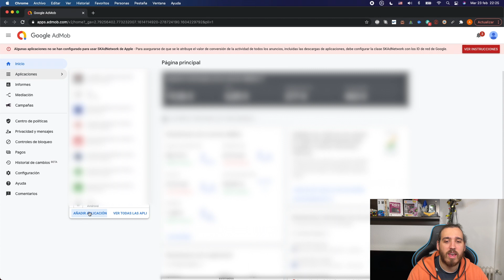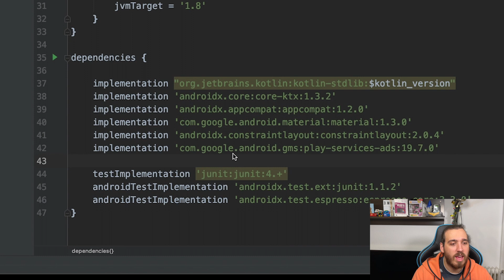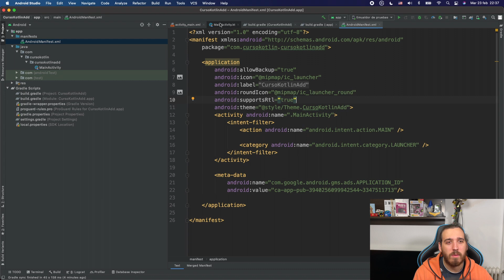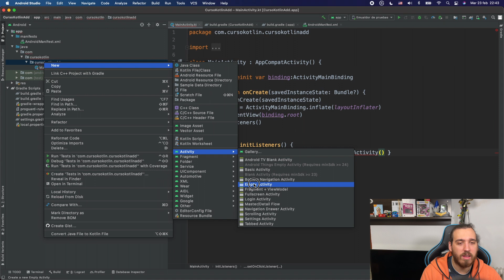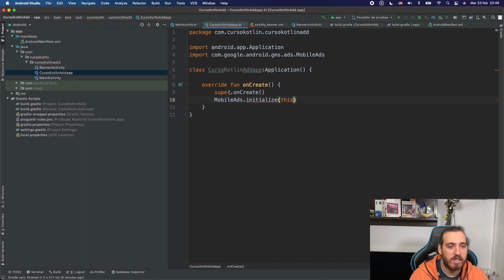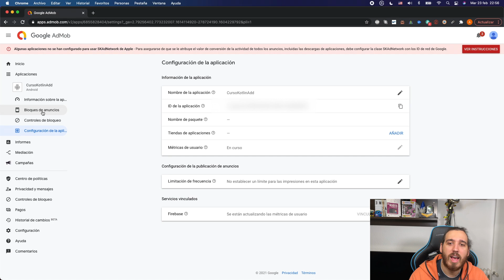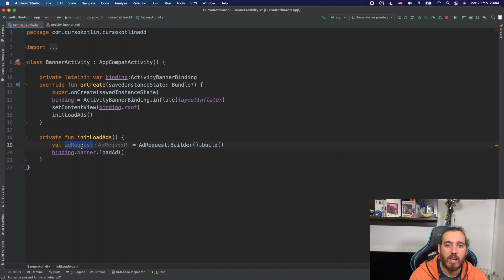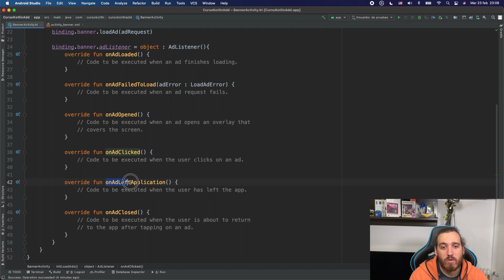🤑 TUTORIAL ADMOB en Android con KOTLIN 💰- Implementar BANNER de ADMOB en Android Studio [2021]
Aprende a añadir ADMOB en Android usando KOTLIN. En este capítulo te explicaré que es ADMOB y como implementarlo en tu primer proyecto. También añadiremos un banner y te enseñaré a utilizar este componente al máximo. Admob es básicamente el Adsense para las aplicaciones.

🚀 Únete a la comunidad Android en DISCORD donde resolveré todas las dudas del vídeo 🚀

💻 ¡Sígueme!